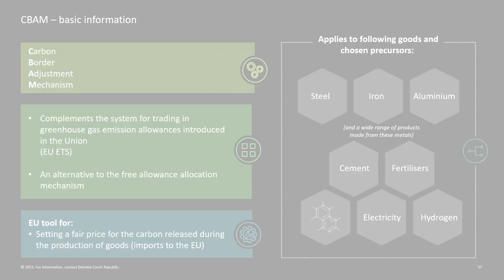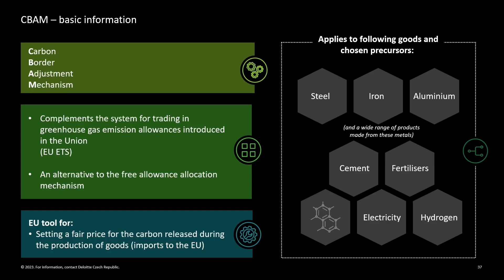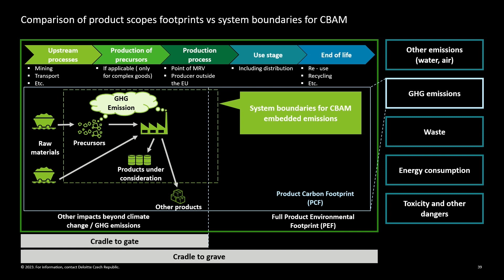Sustainable Supply Chain: CBAM neboli nové uhlíkové clo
0:00 Co je CBAM a koho se týká?
2:25 Regulace EU a vliv ETS systému
3:50 Jaké z této regulace plynou povinnosti a nároky
4:48 Sankce za nedodržení povinností